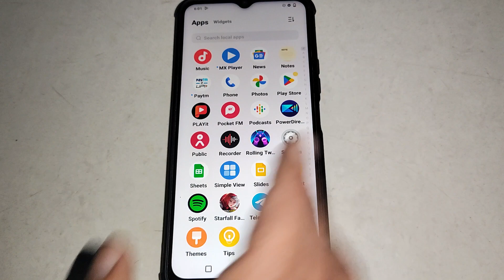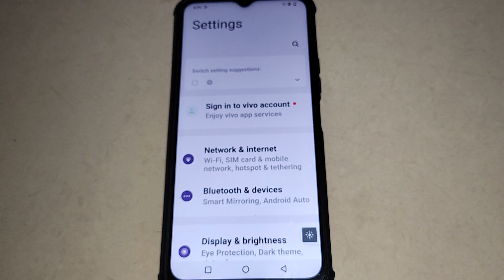eye protection mode set kaise kare Vivo Y12G, Vivo Y12G display setting